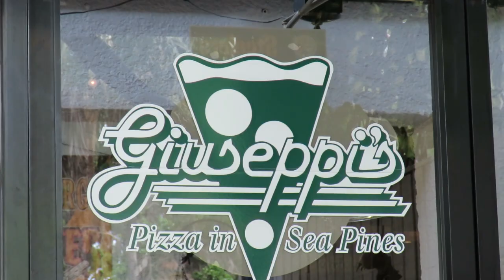Parrot & Toucan Sculptures Add Tropical Flair Giuseppi's Pizza in Sea Pines Hilton Head Island, SC